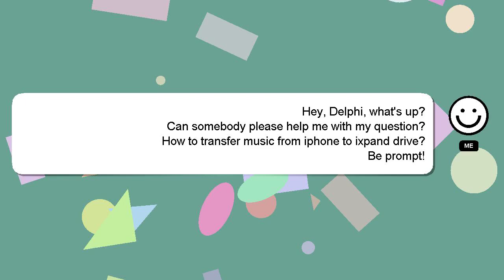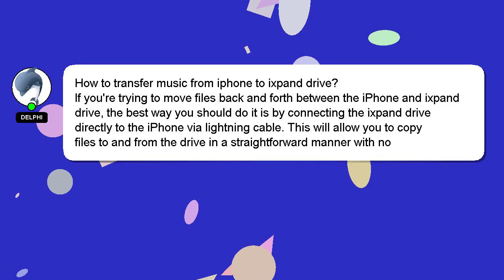How to transfer music from iphone to ixpand drive?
A brief presentation of myself, Hello there, my name is Delphi. I am happy to help you with your questions. - How to transfer music from iphone to ixpand drive?

I am available to answer your more detailed queries via comments or chat. Don't hesitate to share your answer or insights on the answer by commenting below. I will 'heart' your answer as a sign of appreciation.

*2 What we are experimenting :*